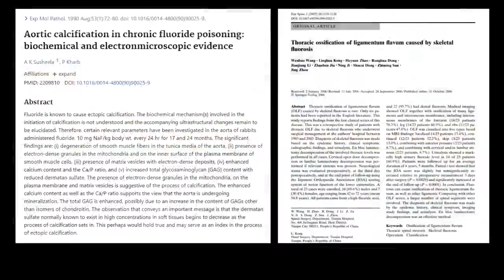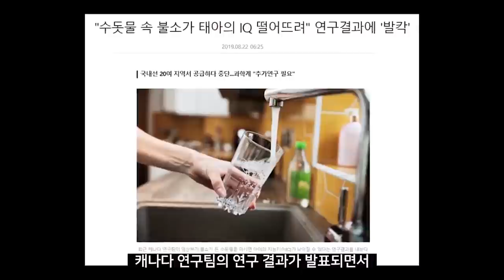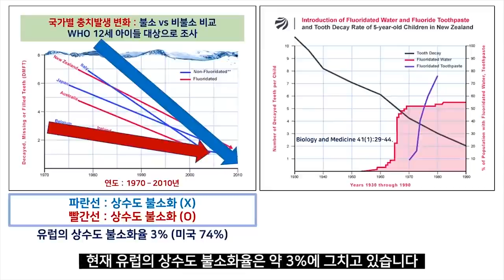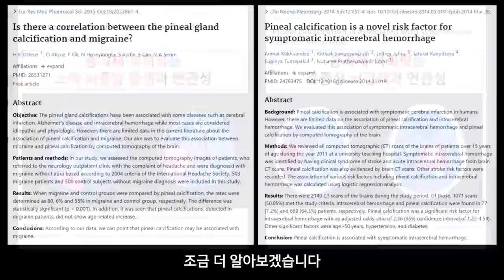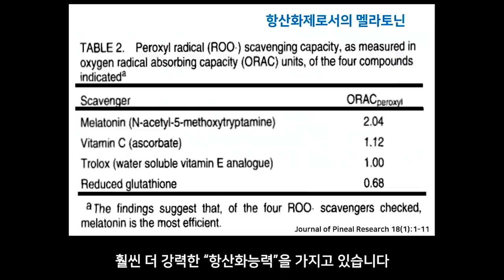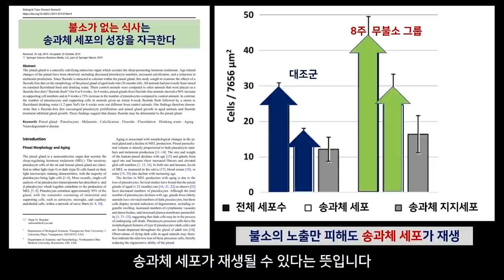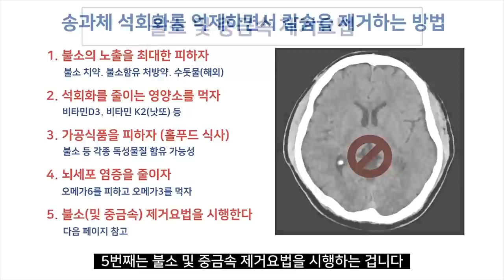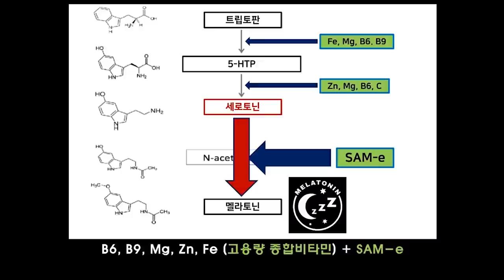5배나 부족할 수 있는 "이것"부터 챙기세요!! (이렇게만 해도 IQ가 5나 올라간다)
치매, 루게릭병 환자분들과 상담하면서
오늘 영상에 관련된 내용을 말씀드리면
상당히 놀라기도 하고 "의외"라는 반응입니다

하지만 항상 쉽게 간과하는 내용이기 때문에
다시 정리해서 업로드 합니다

1. 기억력이 점점 떨어지고 있거나
2. 건망증이 심해지고 있거나
3. 불면증이 심하거나
4. 뇌질환이 있는 분들께서는 (치매, 뇌출혈, 파킨슨, 루게릭병 등)
반드시 이 영상을 보시고 실천해주시길 바랍니다

관련영상 1 : 지금 당장 거울 앞에 서서 혀와 눈썹을 확인하세요!! [엔진 1편]
관련영상 2 : 혈관에 낀 "칼슘"을 제거하라! 막힌 혈관을 뻥 뚫어줄 "1인자"는?
관련영상 5 : 항공기 기장들이 무조건 피하는 이 물질의 정체는? [루게릭 5편]